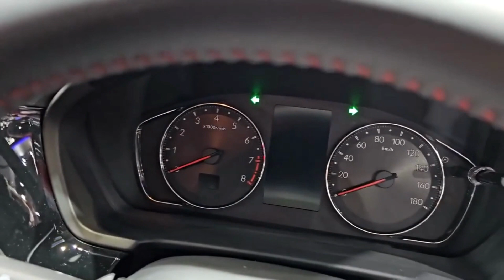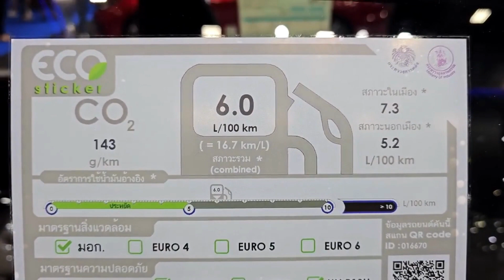All New Honda WR-V 1.5 RS - Interior Exterior View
Check out All New Honda WR-V 1.5 RS - Interior Exterior View:

WR-V RS is paired with a Variable Speed CVT transmission. WR-V RS 1498 cc engine offers 119 hp of power and 145 Nm of torque. WR-V RS runs on 17 Inch alloy wheels and its tyre size and type are 215/55 R17 and Radial, respectively.